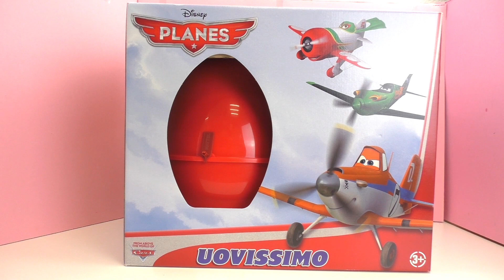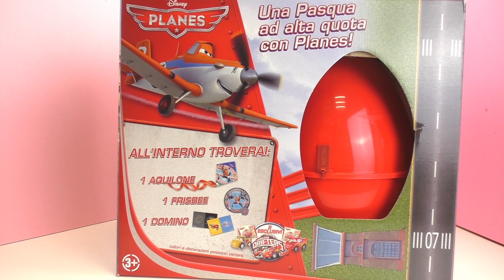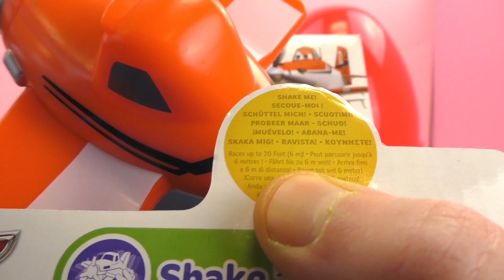لعبة بيضة كيندر العملاقة و لعبة طائرة ديزني و مفجائات لعب اخرى بداخلها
لعبة بيضة كيندر
العملاقة و لعبة طائرة ديزني و مفجائات لعب اخرى بداخلها